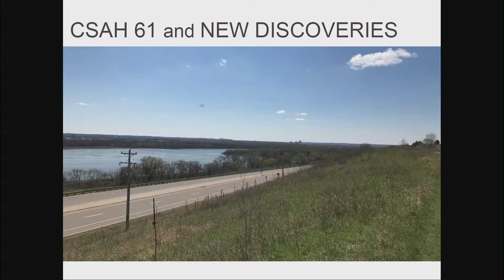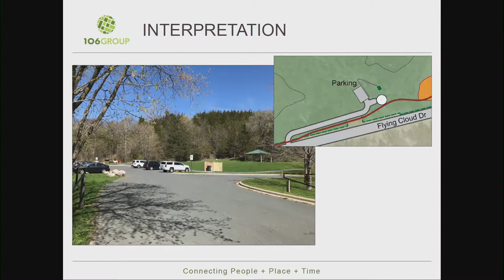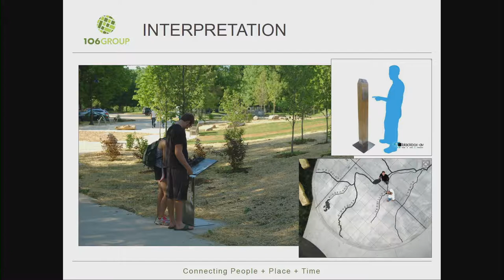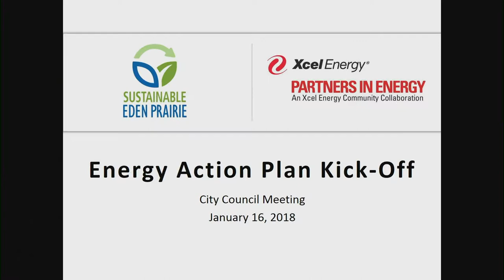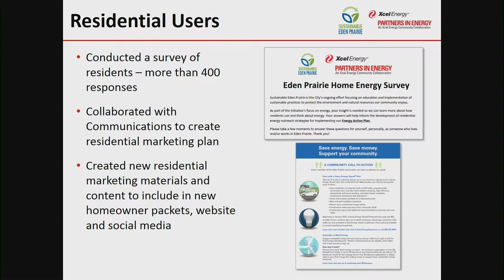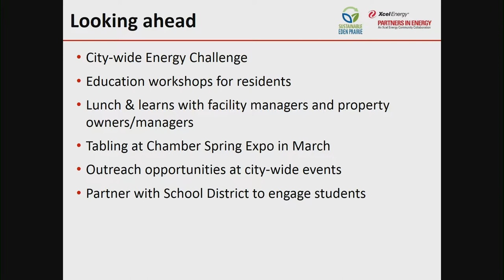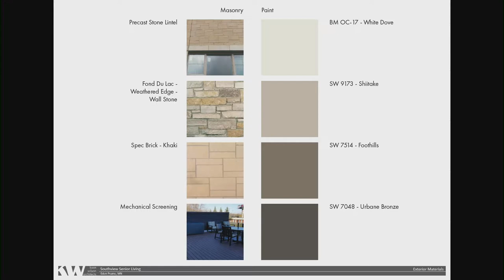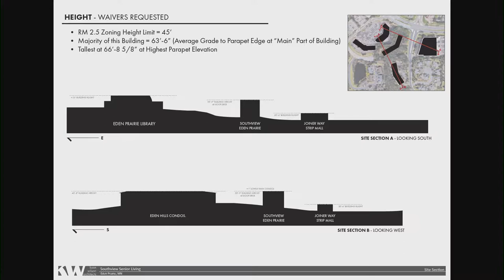Eden Prairie City Council Meeting January 17, 2018